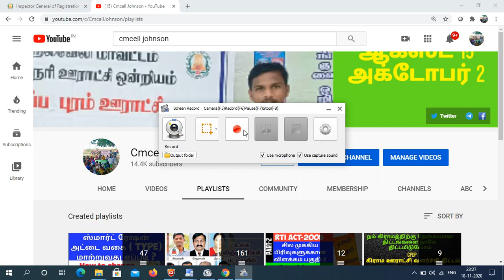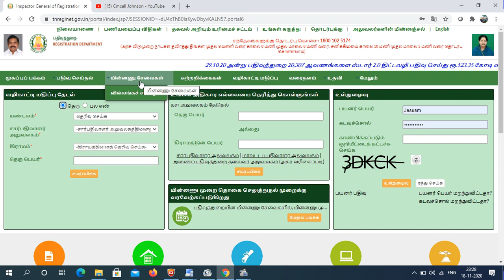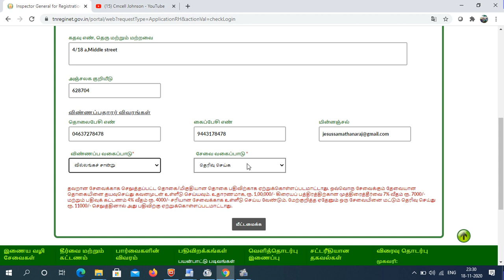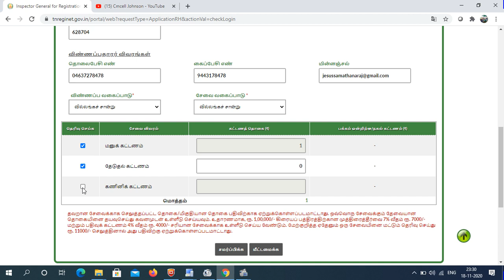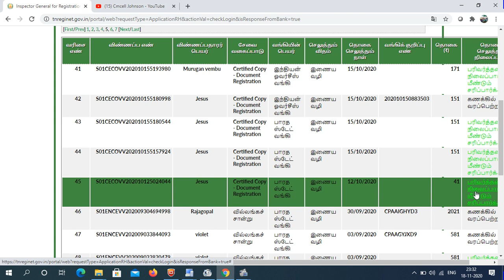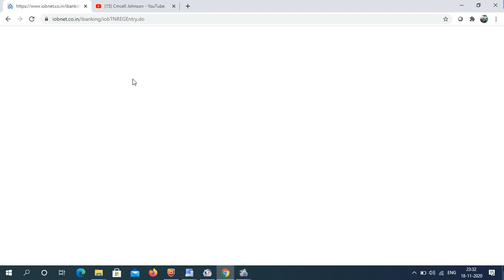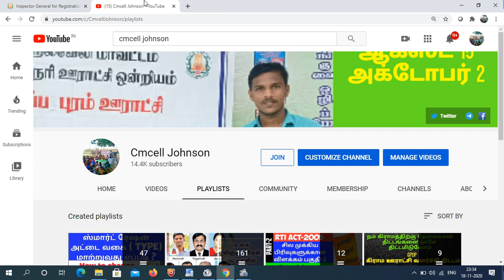பதிவு துறை websiteல் பணம் செலுத்தும் போது Error வந்தால் ரசீது டவுன்லோடு செய்வது எப்படி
How to download payment recipet in tnreginet website online பதிவு துறை websiteல் பணம் செலுத்தும் போது Error வந்தால் ரசீது டவுன்லோடு செய்வது எப்படி ?

பட்டா சிட்டா வரைபடம் ஆன்லைனில் டவுன்லோடு செய்வது எப்படி | How to download Patta chitta FMb in online

Tamilnadu State government provides a online service  of documents online. Also taking print out copies of Duplicate online document. This video provides procedure and step by step method to apply online document print copies with the document  number. பத்திர நகல் ஆன்லைனில் விண்ணப்பிக்கும் முறை

tamil nadu land encumbrance certificate
land ec certificate
tamil nadu ec online
how to download ec certificate
tamilnadu villangam
villangam online
land ec tamilnadu
land ec search tamilnadu
land ec checking online tamilnadu
tamil nadu land ec download
tamil nadu land registration
tamil nadu land ec
tamil nadu land records
tamil nadu land value
tamil nadu land area
tamil nadu land records survey number
tamil nadu land acquisition act 2015
tamil nadu land encroachment act 1905
tamil nadu land survey number search
land document loan
land document online
land document verification
land document details
land document in tamil
land document charges in tamilnadu
land document checking
land document checking online
land document copy
tamil nadu government land ec online
tamil nadu land survey ec
how to find ec for land
how to get ec for land online in chennai

sothu pathiram, property document copy, tnreginet.gov.in, சொத்து பத்திரம் நகல், tamilnadu government online service

சான்றளிக்கப்பட்ட நகல் ஆன்லைனில் விண்ணப்பித்து பெறுவது எப்படி??, பத்திர காப்பி பெரும் முறை, how to apply certidicate copy online, how to get certificate copy in tnreginet website, how to pay money for getting certificate copy, சொத்து ஆவணம் பெறும் முறை, வீட்டில் இருந்தே சான்றளிக்க பட்ட நகல் பெறுவது எப்படி ?, how to get property copy online easy